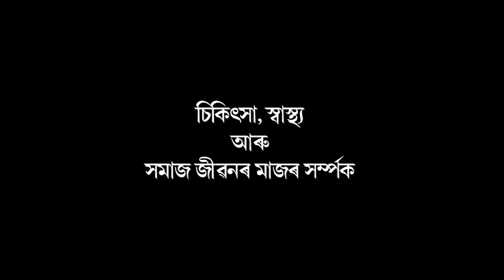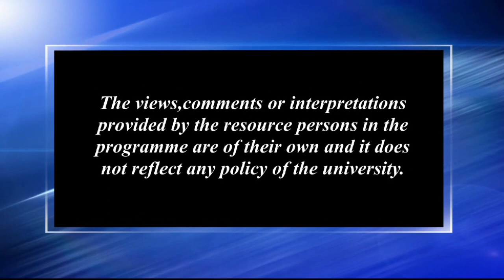চিকিৎসা, স্বাস্থ্য আৰু সমাজ জীৱনৰ মাজৰ সম্পৰ্ক_১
Contributors: Dr. Narendra Nath Dutta and Manoj Kr. Deka. Camera: Hemprokash Mout and Rashmi Duwarah.
Editing: Rashmi Duwarah.
Technical Support: Rajesh Kr. Sarma.
Produced by: Dr. Sangeeta Kakoty, Deputy Director, Multimedia (KKHSOU).